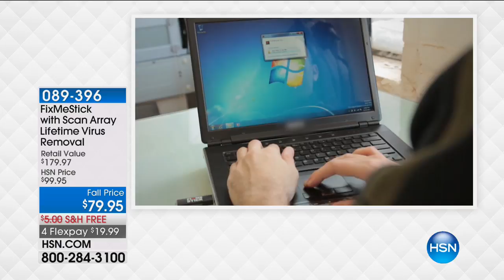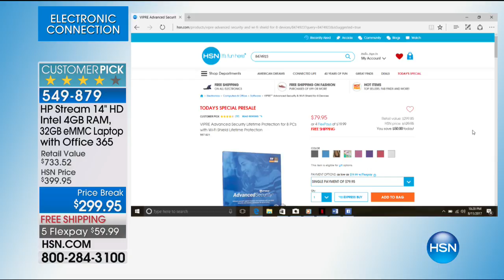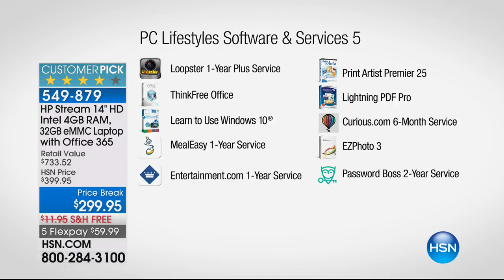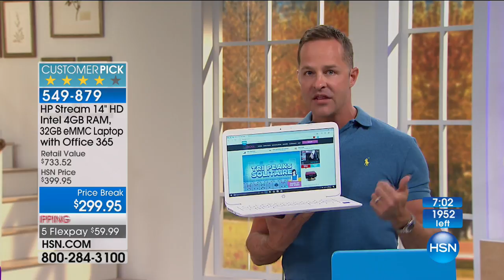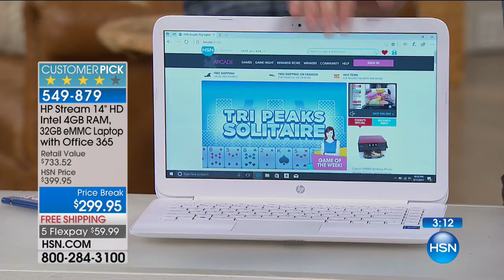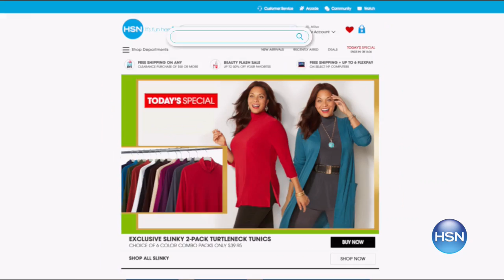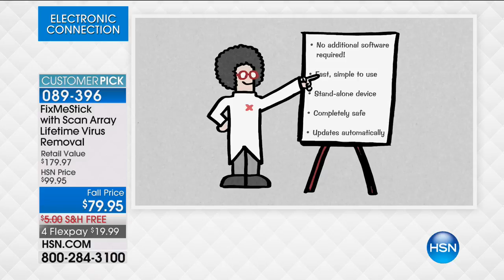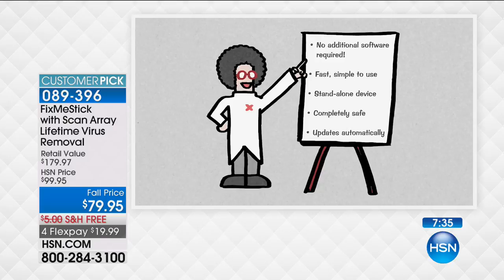HSN | Electronic Connection 08.11.2017 - 10 PM